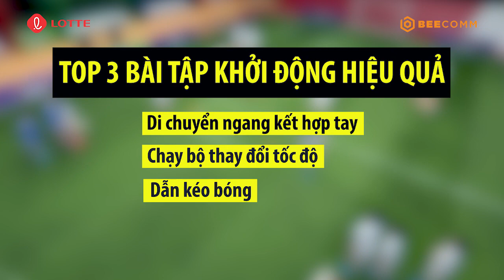KỸ NĂNG BÓNG ĐÁ #5: TOP 3 bài tập KHỞi ĐỘNG HIỆU QUẢ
🌟 Chương trình cảm ơn sự đồng hành của Tập đoàn LOTTE.
💥 Chương trình truyền hình thực tế Cầu thủ nhí 2021 chính thức lên sóng khán giả vào lúc 15h10 thứ bảy, ngày 18/09 trên kênh VTV3.

📺 GIỚI THIỆU CHƯƠNG TRÌNH:

15 cầu thủ trẻ tài năng sẽ được lựa chọn trên toàn quốc để tham gia trại bóng đá, nơi các em sẽ được đào tạo về môn bóng đá trong nhà.

Tham gia chương trình huấn luyện Cầu Thủ Nhí 2021, các em không chỉ có huấn luyện viên chuyên nghiệp - HLV Minh Phương - chỉ dạy cho các em mà còn có 3 đội trưởng vui tính, năng nổ và yêu bóng đá hết mình để đồng hành cùng các em trong suốt chương trình.

Hành trình Cầu Thủ Nhí 2021 là hành trình giúp "thiên tài" trở thành “nhân tài". Khuyến khích hoạt động thể chất và chơi bóng nhiều hơn để giữ gìn sức khỏe cũng như lan tỏa sự tích cực trên toàn quốc trong hoàn cảnh khó khăn này.

Chương trình do Công ty Truyền thông Bee phối hợp với Đài Truyền hình Việt Nam sản xuất, dưới sự đồng hành của Tập đoàn Lotte.

© Tất cả video thuộc các chương trình của CẦU THỦ NHÍ OFFICIAL đã được đăng ký bản quyền với Youtube. Vui lòng không sao chép, re-upload dưới mọi hình thức.